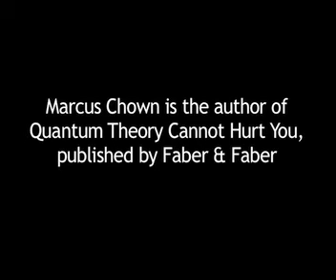Marcus Chown explores the quantum physics of ageing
Marcus Chown, the author of Quantum Theory Cannot Hurt You and the New Scientist's Cosmology Correspondent explains why you age more quickly at the top of a building than the bottom. Produced by Jonathan Carter.